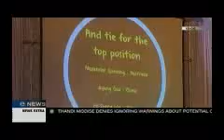Interview with SA Team Captain Robin Visser IMO2014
eTV Prime Time News interviewed Robin Visser, the captain of Team SA about the International Mathematical Olympiad held in Cape Town recently.